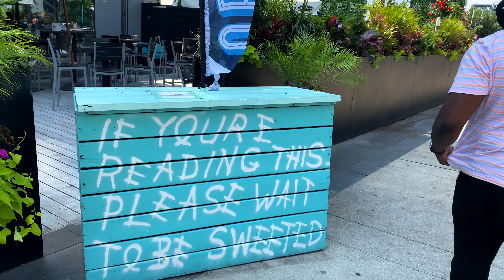FUN THINGS TO DO IN TORONTO CANADA 2021 | TORONTO VLOG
I took a day trip to Toronto! This Toronto vlog will give you ideas on things to do in Toronto Canada in 2021 including the best places to visit, activities and places to eat downtown Toronto. Especially to catch views of the CN Tower...We outside this summer!
FILMING & EDITING
Camera: Iphone 11
Editing software: Final Cut Pro X
Thumbnail: Canva
ABOUT ME
My name is Esenam (E-see-nam) born and raised in Ghana. I lived in Ontario, Canada for a while before moving to Delaware. I love to travel and explore different places to find hidden gems to show the world!